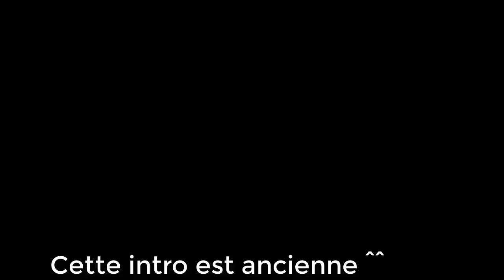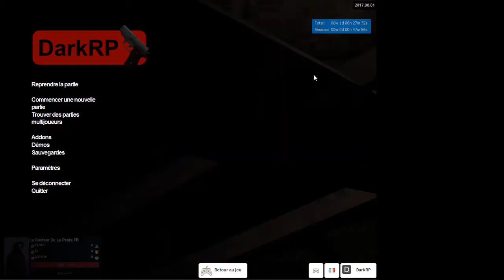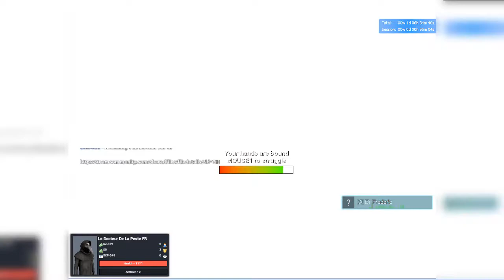SCP RP: SCP 049 - On me reconfine ! (PhenixRP FR)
Bonjour mes patients.
"Je veux pas rentrer dans mon confinement !"
Serveur: PhenixRP SCP-RP (Dev Fini)
(Je suis seulement Modérateur)
Un grand merci à tous, et aux potes de PhenixRP !